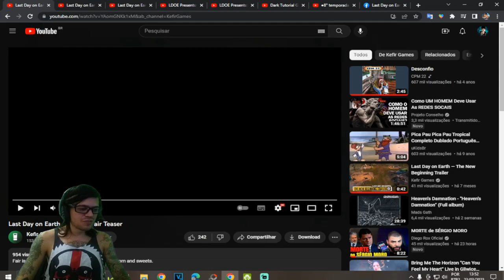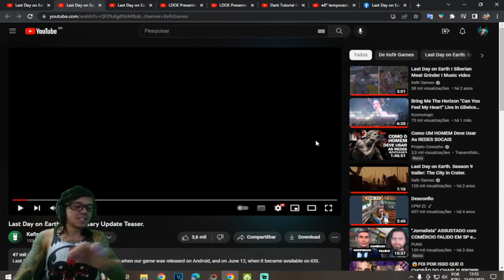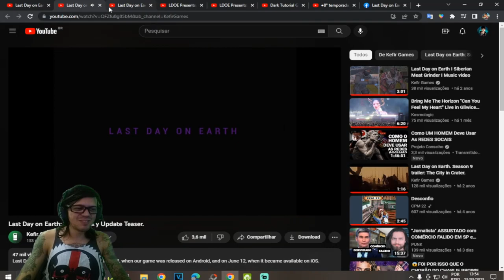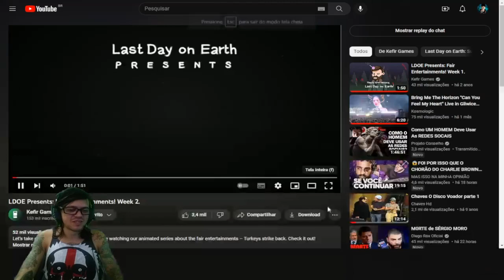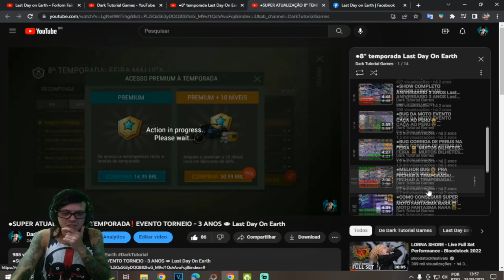●SUPER EVENTO DE ANIVERSÁRIO REVELADO! CORRIDA DE PERUS/TAMPINHAS E MUITO MAIS 👁 Last Day On Earth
▬▬▬▬▬▬▬▬▬▬▬ஜ۩۞۩ஜ▬▬▬▬▬▬▬▬▬▬▬▬▬
💰chave pix para Fortalecer mercado pago:
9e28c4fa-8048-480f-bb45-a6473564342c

▬▬▬▬▬▬▬▬▬▬▬ஜ۩۞۩ஜ▬▬▬▬▬▬▬▬▬▬▬▬▬

Deixe o Like - 00:00